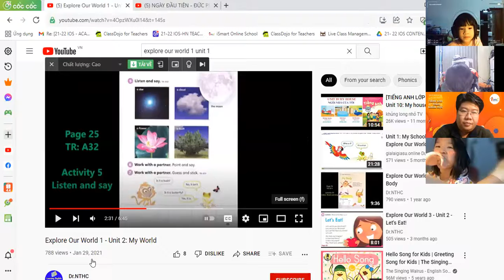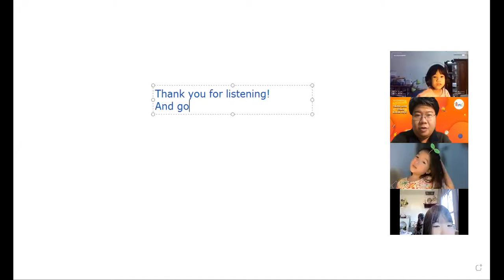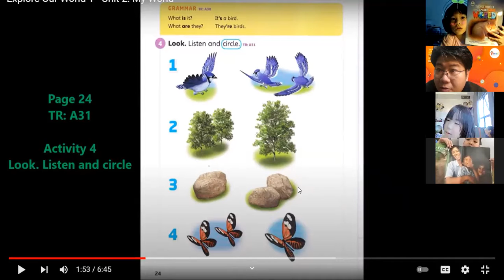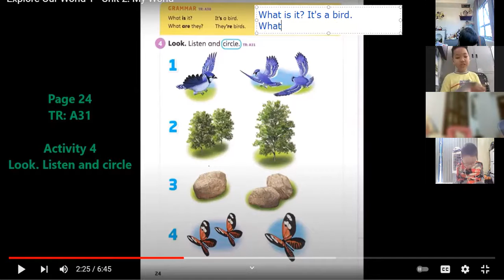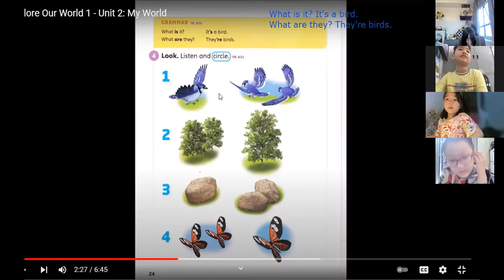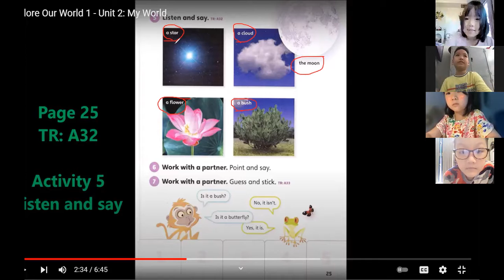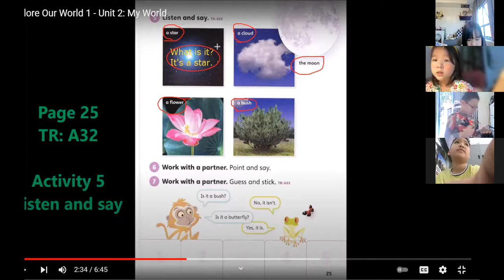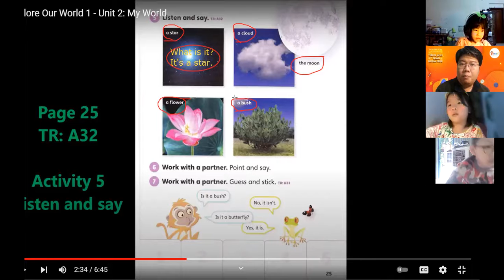youtube video #-7hufmKeauU